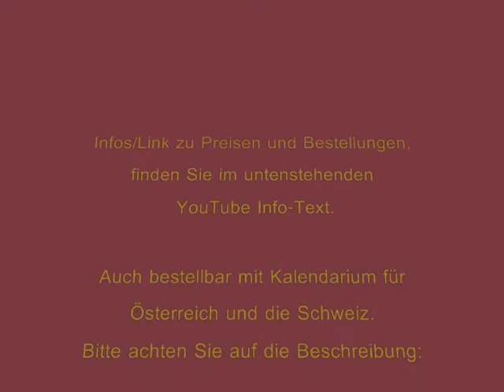Kalender Ägypten Nostalgie & Antike 2015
Jetzt wieder neu mit Kalendarium für 2015!

Seit der Antike begeistert die Menschen diese alte Hochkultur.
Durch die berühmten Ausgrabungen zu Beginn des 20.Jahrhunderts, verbreitete sich die Ägyptomanie rund um die Welt. Erste Bild- und Fotodokumente weckten die Neugier auf dieses Land und seine Monumente,die für die Ewigkeit geschaffen wurden.
Auch bestellbar mit Kalendarium für Österreich und die Schweiz.
Bitte achten bei der Bestellung Sie auf die Beschreibung: AT-Version bzw. CH-Version !